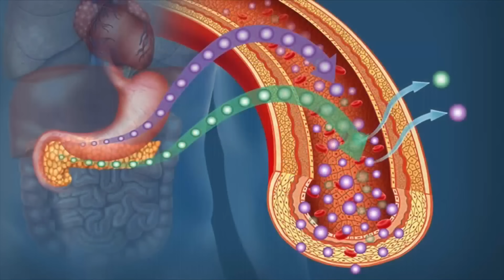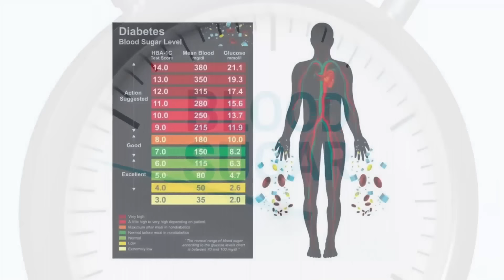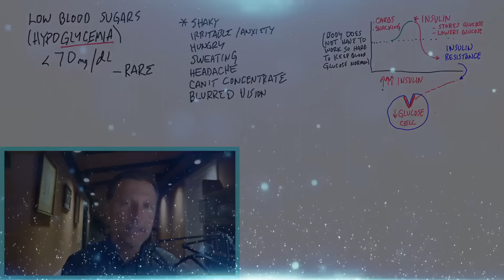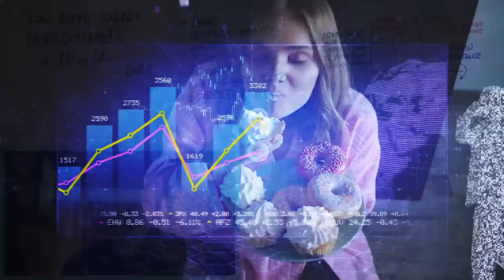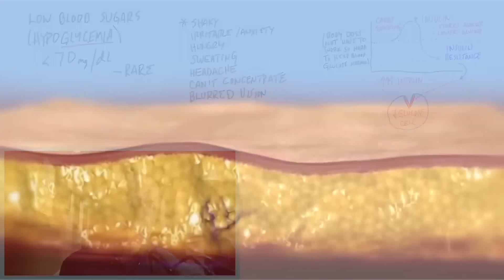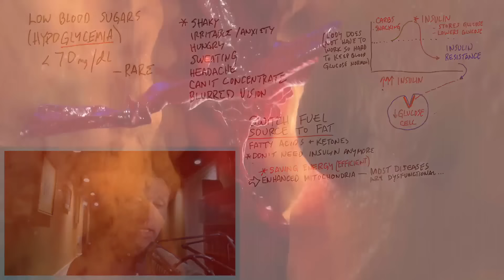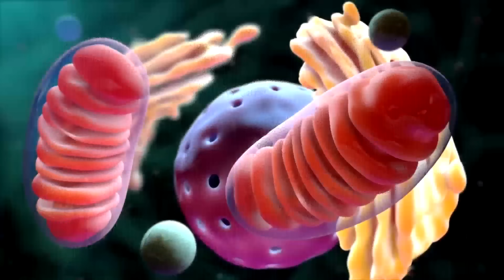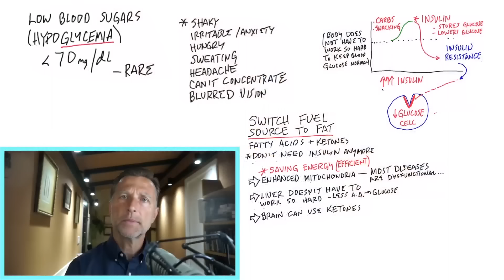Как избавиться от гипогликемии с помощью простого действия?🧐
Как избавиться от гипогликемии? Что такое гипогликемия? Гипогликемия – это состояние, когда сахар в крови ниже 70 мг/дл. На самом же деле симптомы гипогликемии могут быть и при нормальном уровне сахара в крови. Каковы симптомы гипогликемии? Каковы причины гипогликемии? Как повысить сахар в крови и нужно ли это делать?

0:00 - что такое гипогликемия;
0:28 - симптомы гипогликемии;
0:37 - что происходит при гипогликемии;
4:18 - что усугубляет ситуацию;
5:25 - как устранить гипогликемию;
6:28 - жир - лучшее топливо для тела;
10:04 - как переключиться на новое топливо.

Поговорим о том, как избавиться от гипогликемии с помощью одного крохотного действия. Что такое гипогликемия? Гипогликемия - это состояние, когда сахар в крови ниже 70 мг/дл. На самом же деле при симптомах гипогликемии сахар в крови редко бывает низким. В подавляющем большинстве случаев симптомы гипогликемии есть, но сахар при этом нормальный.

Симптомы гипогликемии:
- дрожь;
- раздражительность;
- тревожность;
- чувство голода;
- потоотделение;
- неспособность сосредоточиться;
- нечеткое зрение.

Почему сахар остается в норме при симптомах гипогликемии? Дело в инсулинорезистентности. Тело делает все возможное, чтобы не допустить понижения уровня сахара в крови, потому что без глюкозы нам не выжить. Инсулин - главный гормон, снижающий глюкозу. Инсулин стимулируют углеводы, которые мы едим, и частота приемов пищи. Из-за постоянных всплесков инсулина развивается инсулинорезистентность.

Инсулин не так хорошо снижает уровень сахара. Это и происходит при гипогликемии: ситуация, когда уровень сахара в крови нормальный, а уровень инсулина высокий. Он пытается преодолеть сопротивление, чтобы хоть как-то контролировать ситуацию и снизить высокий уровень глюкозы в крови. Тело компенсирует это сопротивление, чтобы стабилизировать сахар.

Тело не рассчитано на то количество углеводов, которое мы съедаем. Это и есть глубинная причина этой проблемы. Уровень глюкозы в крови может быть в норме, но, поскольку инсулин управляет усвоением глюкозы, у человека мало глюкозы в самих клетках. Т. е. усвоение глюкозы клетками зависит от количества инсулина. Чем сильнее инсулинорезистентность, тем меньше глюкозы в клетках. Если уровень глюкозы в клетках низкий, то будут симптомы гипогликемии при нормальном уровне глюкозы в крови.

Худшее, что можно сделать при гипогликемии, - продолжать есть понемногу и часто или есть сахар, чтобы повысить уровень глюкозы в крови.

Что же делать? Есть 2 вида топлива, на которых может работать тело: кетоны и глюкоза. У большинства людей тело работает на глюкозе, а нужно переключиться на кетоны. Как это сделать? Очень просто: урезать углеводы (употреблять их меньше 50 граммов в день). Когда вы так сделаете, в течение нескольких дней тело начнет переключаться на новое топливо.

Опубликован 5 июня 2023 года